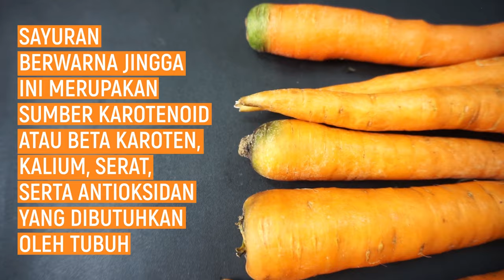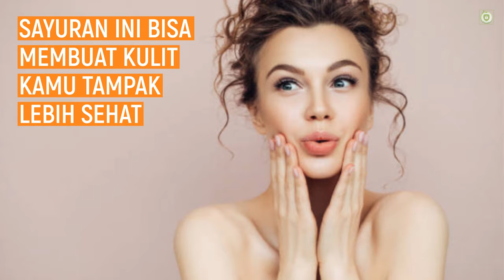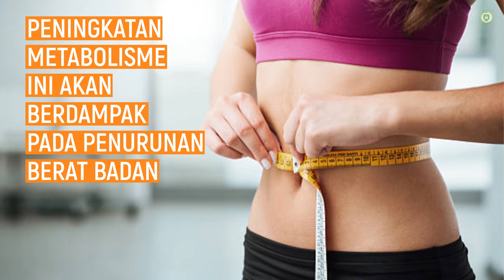INILAH 9 MANFAAT WORTEL BAGI KESEHATAN | MENGONTROL TEKANAN DARAH DAN KOLESTEROL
Wortel adalah tumbuhan biennial (siklus hidup 12 - 24 bulan) yang menyimpan karbohidrat dalam jumlah besar untuk tumbuhan tersebut berbunga pada tahun kedua. Batang bunga tumbuh setinggi sekitar 1 m, dengan bunga berwarna putih, dan rasa yang manis langu. Bagian yang dapat dimakan dari wortel adalah bagian umbi atau akarnya.

Siapa yang tidak kenal dengan sayuran yang berwarna jingga satu ini? Ya, wortel sangat populer karena mudah ditemukan di setiap penjuru dunia. Itulah sebabnya jenis umbi ini tidak berkembang dan tumbuh di atas permukaan tanah, melainkan di dalam tanah.

Wortel merupakan sayuran sarat vitamin yang mengandung vitamin A, vitamin B, vitamin C,  vitamin E, serta vitamin K. Sayuran berwarna jingga ini merupakan sumber karotenoid atau beta karoten, kalium, serat, serta antioksidan yang dibutuhkan oleh tubuh.

Wortel sangat digemari oleh orang dewasa bahkan anak-anak karena memiliki warna dan tampilan yang menarik serta rasa yang manis. Namun jangan salah, ternyata wortel juga memiliki banyak manfaat untuk kesehatan tubuh. Untuk mengetahui apa saja manfaat dari wortel.

1. BAIK UNTUK KULIT
2. MEMPERKUAT DAYA TAHAN TUBUH
3. MEMPERKUAT FUNGSI OTAK
4. MENGONTROL TEKANAN DARAH DAN KOLESTEROL
5. MENGURANGI RISIKO KANKER
6. BAIK UNTUK MATA
7. MENINGKATKAN METABOLISME
8. BAIK UNTUK IBU HAMIL
9. MENJAGA BERAT BADAN

ungguh banyak bukan, manfaat wortel ini? Meski memiliki banyak nutrisi dan manfaat yang baik, sebaiknya Anda hanya mengonsumsi jus wortel secukupnya. Karena asupan beta karoten yang berlebihan dari wortel ini dapat mengubah warna kulit untuk sementara waktu. Selain itu, perhatikan pula asupan vitamin A  yang terkandung di dalamnya. Karena jika kelebihan vitamin ini di dalam tubuh bisa menyebabkan keracunan.

Jika ingin mengonsumsi jus wortel, pilihlah wortel yang matang, mulus, dan segar. Cara membuat jus wortel pun cukup mudah. Kamu hanya perlu mencuci dan mengupas wortel, potong wortel kecil-kecil, lalu taruh ke dalam blender.

Setelah itu, tambahkan air dan haluskan wortel hingga menjadi jus. Untuk menambah asupan serat dan nutrisi lainnya, kamu juga bisa menambahkan  sayur-sayuran atau buah-buahan lain.  Agar lebih sehat, sebaiknya jangan menambahkan gula ke dalam jus wortel atau jus sayur tersebut.

Terima kasih.